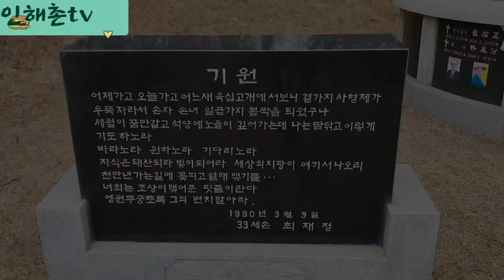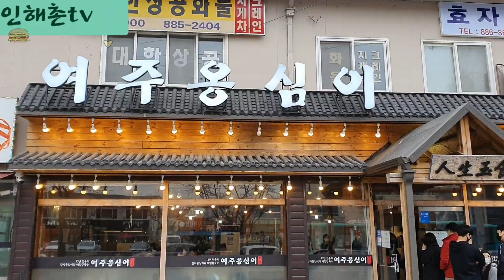여주 농막, 고교 은사님과 함께 농막을 (인해촌)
수학교사 은퇴 후 여주에 농막을 만든 동기네를 선생님과 함께 찾아 갑니다